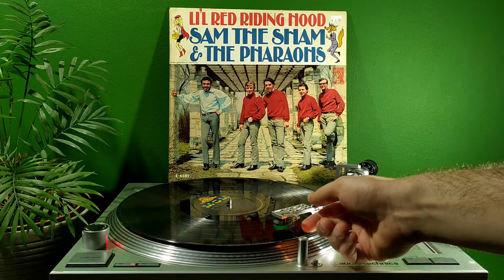Sam The Sham And The Pharaohs - Hanky Panky (1966) (LP Original Sound)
On my youtube channels "Original Sixties Vinyl Jukebox" you can find music of the sixties as it was printed on vinyl records of that time. From the end of the classical rock n roll era, through surfmusic, jazz, bigbeat to hippie music. The sound on the videos is authentic, recorded to your computer and only slightly modified. At the beginning of each video there is information about the artist, song title, album name, state and year of release, as well as publishing details and the release number of that record. All LPs are authentic and original - made in the year I present. Usually they are LPs from the USA, UK, France, Italy, or Japan.